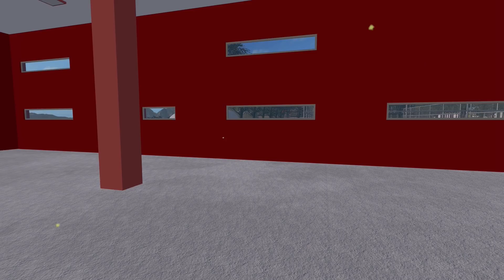LS17 🚨 | PERSON fällt von Leiter und verletzt sich schwer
"Na hömma" schön das du hier vorbeischaust !

*Alle Links mit einem Sternchen sind Affilate-Links. Bestellst du dir dort ein Spiel oder Merch, dann erhalte ich eine kleine Provision. Damit unterstützt du mich.